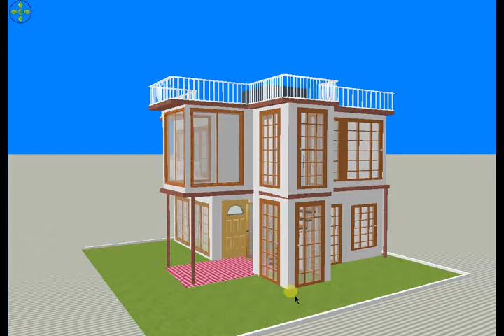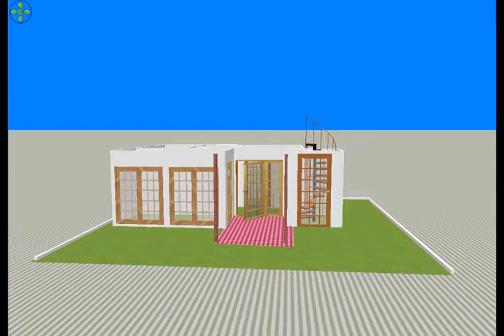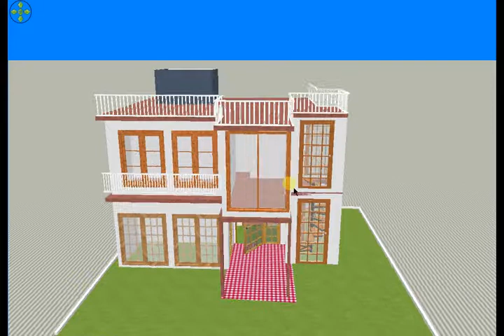Sweet Simple Home Design 3d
NEW HOME DESIGN IDEA WITH MAP//
FOR MORE DETAIL..CNT US^^{-_-}